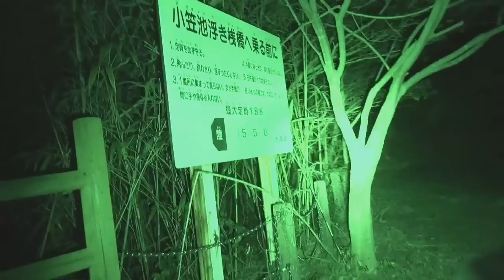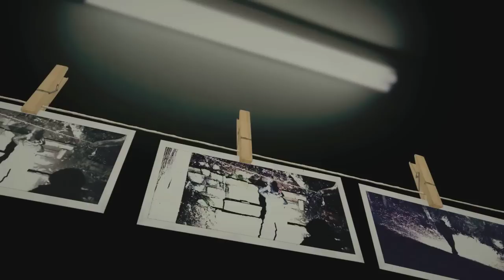閲覧注意 GHOST RESEARCH 2015 恐怖の現場 小笠山3連トンネル前編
心霊マニアの旅 GHOST RESEARCH 2015 小笠山3連トンネル前編
今回は恐怖の現場でお馴染みのあの世とこの世のトンネル、怨霊トンネルはハタシテ幽霊は現れるのか？